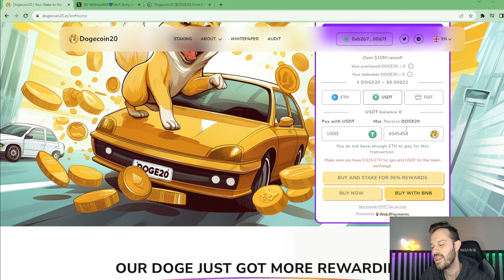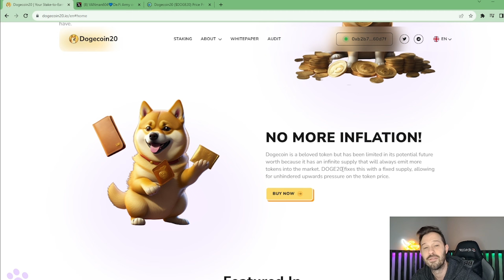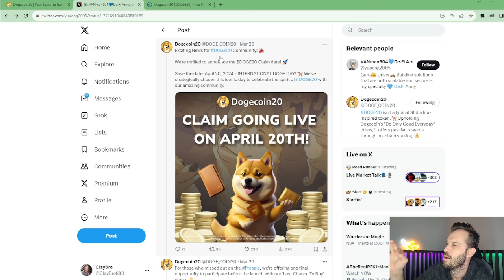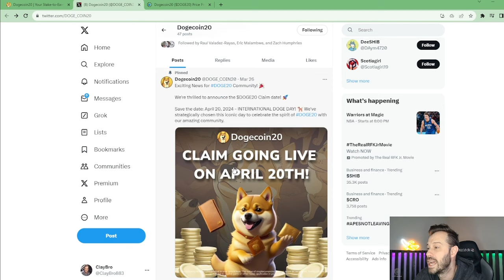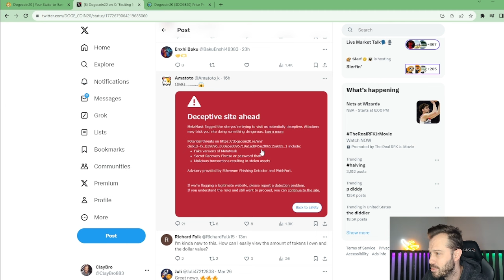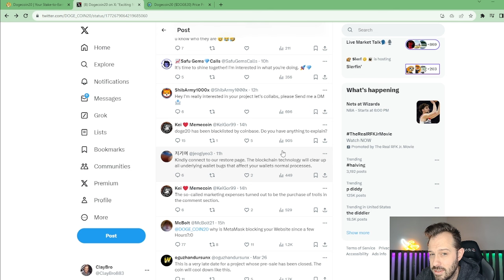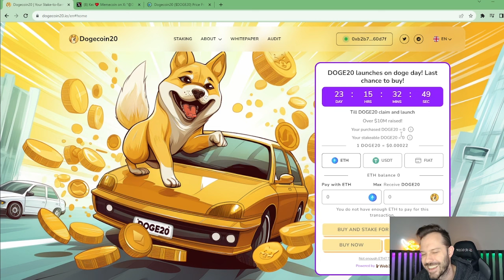Dogecoin 20 Will Be Launching On Doge Day!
Doge20 Presale! The new and improved doge coin is doge 20! not only could we see crazy capital gains during the meme coin rally, we can earn huge APY staking as well!

Let Amazon Burn SHIB!

              1) Up to 12 free shares ($100 Deposit required)
              2) 5% Annual Return on Cash Balance